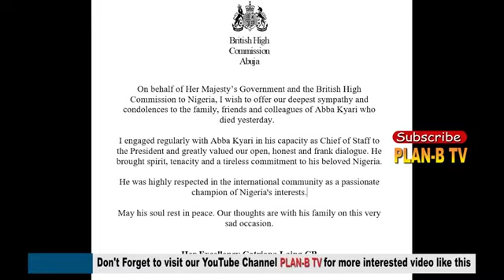Harry man Desmond // Breaking! Finally Reveal photos of him ..